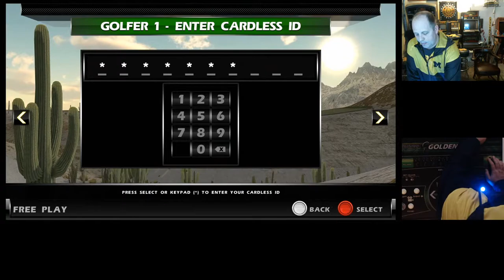Forest Frank practice